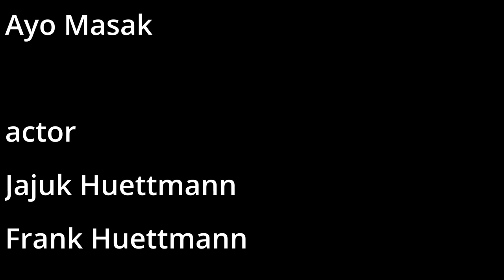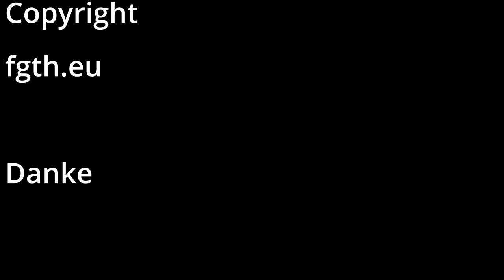Kassler, Gemüse und Käse überbacken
Old Style Rezept wie ende der 70er Jahre